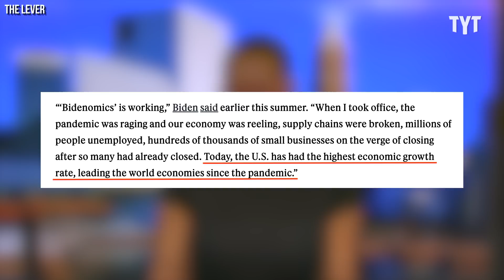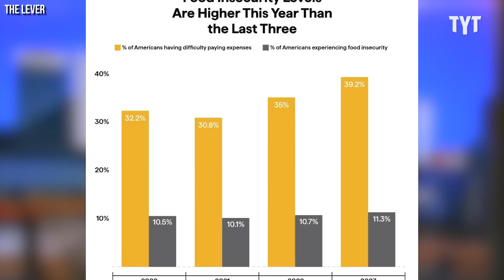MTG Accidentally Pays Biden A MASSIVE Compliment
MTG didn't realize that comparing Joe Biden to LBJ would play so well for the president. Senator Nina Turner dives deep to see whether the compliment was deserved.